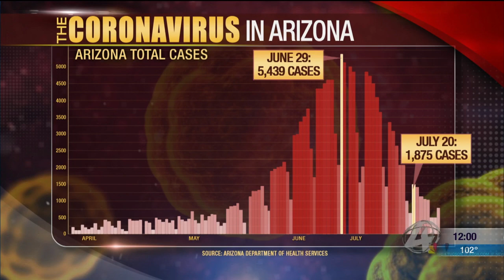Arizona sees 3,212 new coronavirus cases Friday, 68 deaths